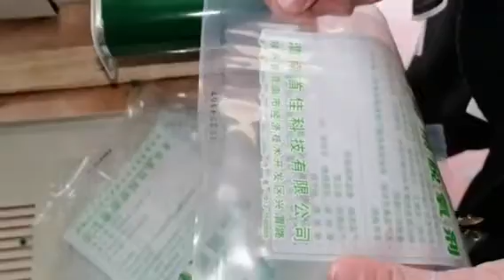Continuous band sealing machine/sachet sealer with printing function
We are manufacture of packing machines
Brand：FUBO
  Products:
1. Horizontal doypack packaging machine
2. Premade pouch filling sealing machine
3. Vertical sachet packing machine
4. Irregular shape pouch packaging machinery
5. Bottle / jar / cans filling line
  Hoping we can make cooperation with you, and if you interested in our machines,
 please connect me freely, I will give you more information about our machines and factory.
You also can add my whatsapp or skype, so we can talk directly. Thanks

  Best wishes !!

  Tony